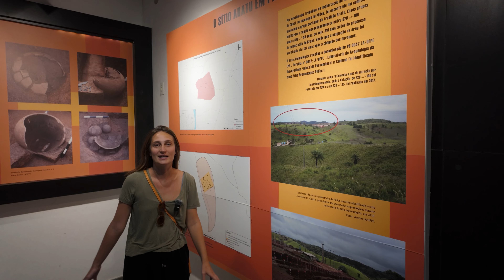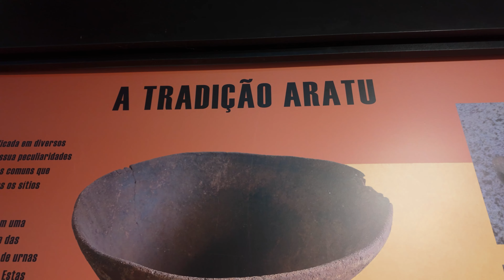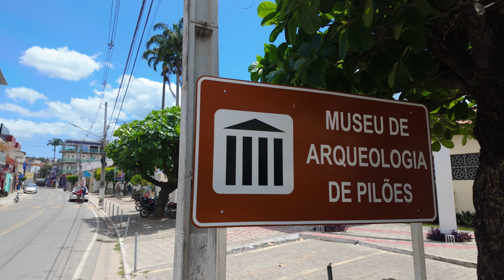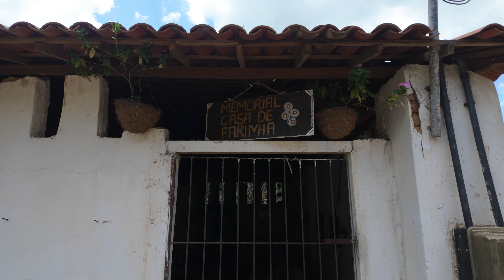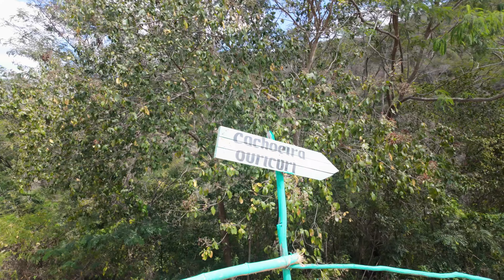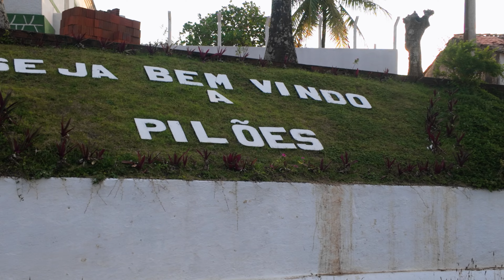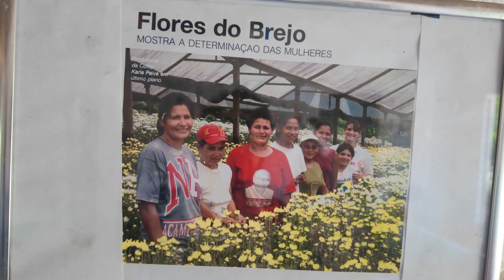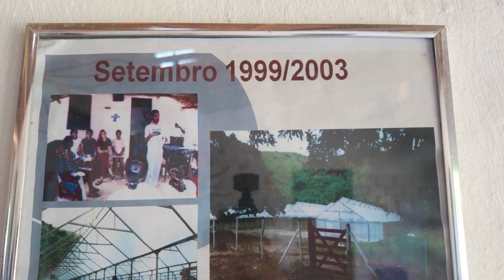Cachoeiras e Vales a 120km de João Pessoa | Pilões - O Guia Completo | Paraíba | Vlog Viagem 4K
No vídeo de hoje exploramos Pilões, uma cidade encantadora a apenas 120km de João Pessoa, famosa por suas cachoeiras, engenhos históricos e uma paisagem natural incrível. Passamos alguns dias desbravando cada detalhe da cidade e arredores, com direito a muita aventura, história e belezas naturais.

Começamos nosso vídeo no aconchegante Sítio Stellar, que tem uma vista incrível para o vale. Passeamos pelo centro de Pilões e conhecemos a Paróquia Sagrado Coração de Jesus. Descobrimos o novo Museu de Arqueologia, a Casa de Farinha e visitamos a famosa Cachoeira de Ouricuri. No outro dia, exploramos a Pedra do Cruzeiro, passamos pela COFEP, visitamos a Cachoeira da Manga, almoçamos no Café na Varanda e conhecemos os engenhos Boa Fé e Baixa Verde. Para encerrar com chave de ouro, subimos ao topo da Pedra do Cruzeiro para ver a vista do maior rapel da Paraíba.

Minutagem:
00:00 - Introdução
01:23 - Sítio Stellar
05:44 - Centro Histórico e Paróquia Sagrado Coração de Jesus
08:58 - Dicas de Almoço e Jantar
11:08 - Museu de Arqueologia
13:45 - Casa de Farinha e Cultura Local
16:25 - Cachoeira de Ouricuri
22:12 - Pedra do Cruzeiro (Visão por Baixo)
25:25 - Visita à COFEP - Cooperativa de Floriculturistas
29:27 - Cachoeira da Manga
33:47 - Almoço no Café na Varanda
34:31 - Engenho Boa Fé
36:09 - Engenho Baixa Verde em Serraria
38:51 - Pedra do Cruzeiro (Parte de Cima)